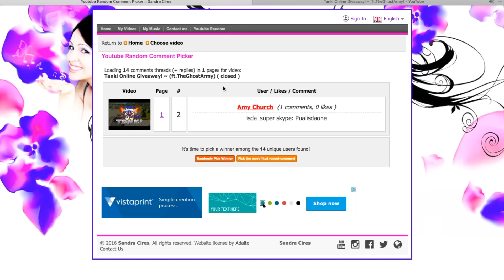Giveaway winner - Sorry for late upload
Sorry for late upload, got busy with school.